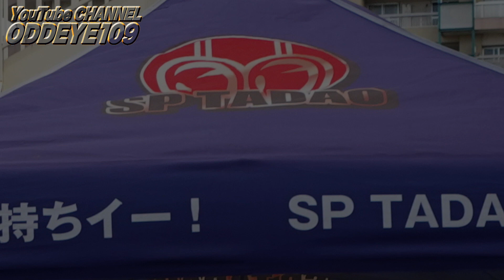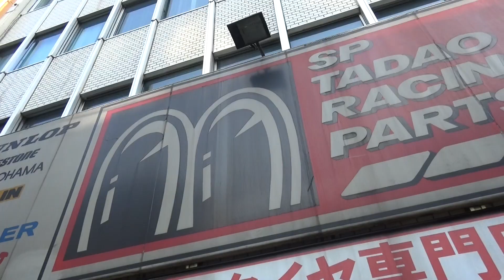SP忠男 SUZUKI Vストローム V-Strom250 2023 POWERBOX PIPE サウンド &外観ディテール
「エキパイだけで変わるの？」変わるんです！これはただの管ではありません。内部構造に驚きの秘密が。質感も美しい仕上がりで、スペシャルパーツ感が光ります。

SP忠男 浅草店 公式ショート動画はこちら